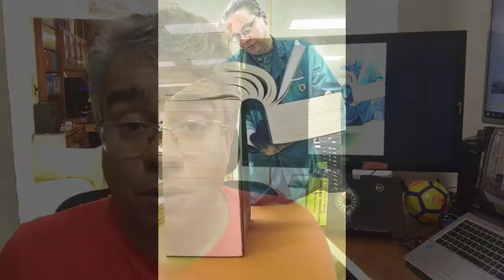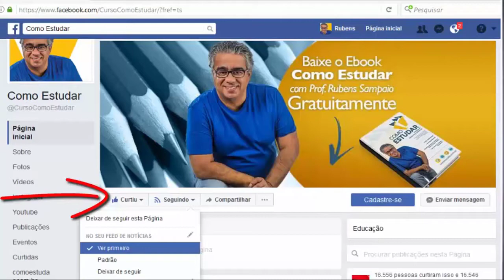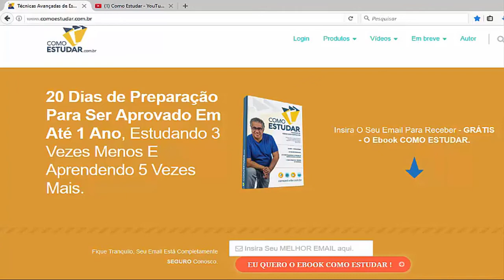COMO ESTUDAR - METAS DE ESTUDO ERRADAS - RUBENS SAMPAIO - #139 de 365